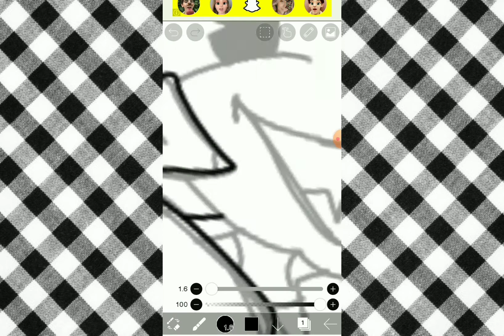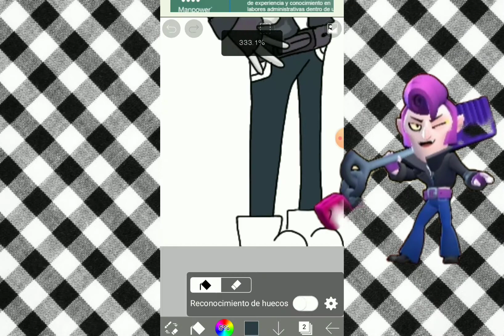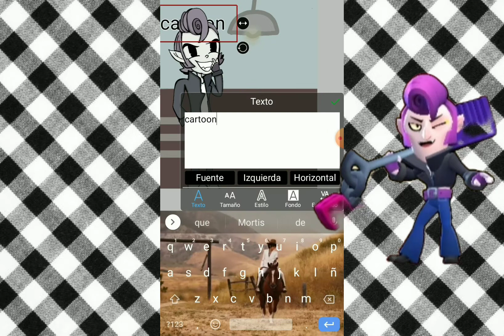speed paint Mortis rockabilly cartoon.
Espero que les guste este dibujo de Mortis si quieren más dibujo en diferentes estilos no duden en comentarlo los quiero, mis redes en la descripción de videos anteriores.